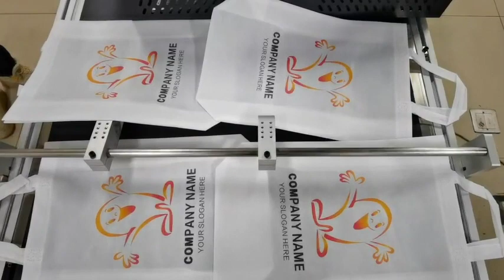How to print non-woven fabric by single pass printer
Single pass digital printer has four colours-CMYK.
Single pass digital printer Printing witdth is 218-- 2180mm.
Single pass digital printer Printing speed is 0-48m/min adjustable.
Single pass digital printer can print on all water absorbing materials,such as: carton, corrugated box, pizza box, packing box, non-woven bag, jute sack, canvas bag, cotton bag, wood board, paper, disposable paper cup, egg box,etc.